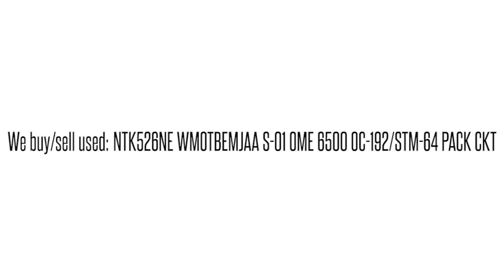NTK526NE WMOTBEMJAA S-01 OME 6500 OC-192/STM-64 PACK CKT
NTK526NE WMOTBEMJAA S-01 OME 6500 OC-192/STM-64 PACK CKT We buy/sell used Ciena networking Equipment. Cash for your used Equipment.